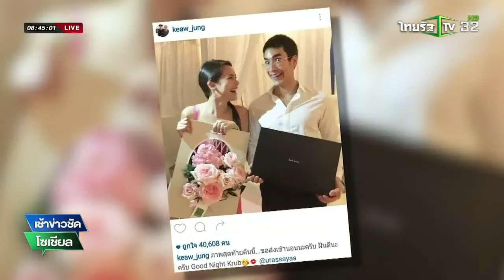ฟินแตก! ณเดชน์ รับจับมือ ญาญ่า เช้าข่าวชัดโซเชียล ThairathTV 23 03 2016